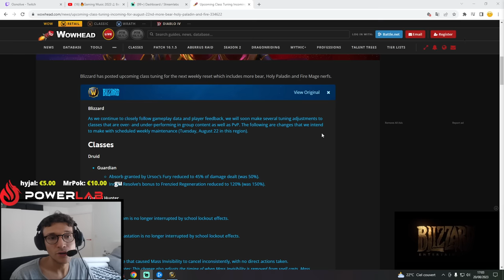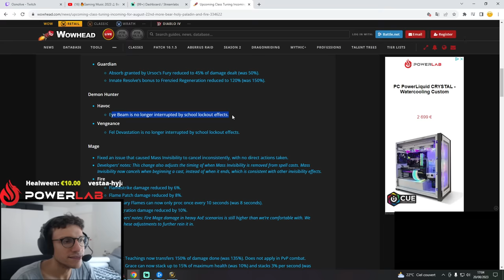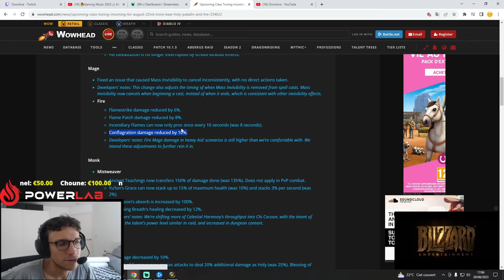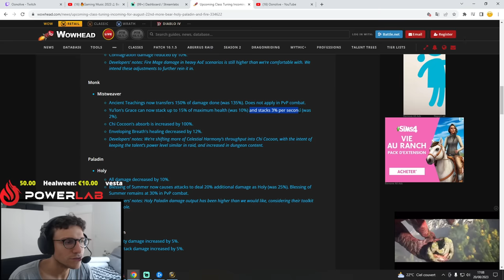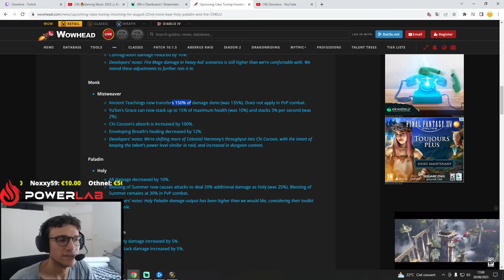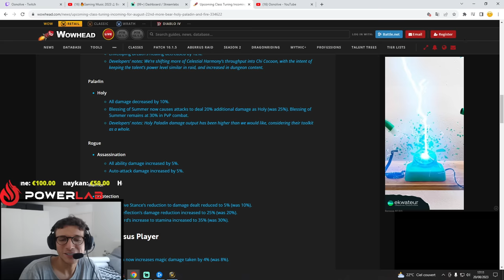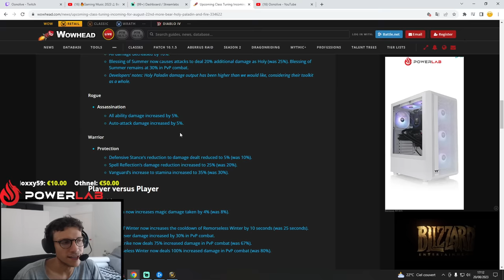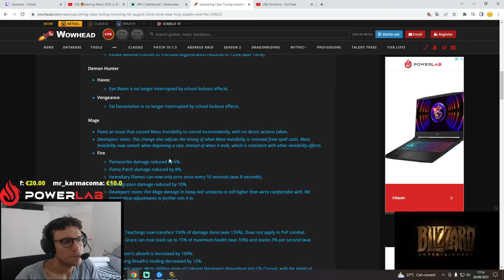NERF / UP de classes ! Fin de la meta cheat ?!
Activez la petite cloche pour être averti des nouvelles vidéos !

Pour venir me faire un petit coucou en stream tous les jours sur Twitch

N'oubliez pas le petit pouce bleu :)
MERCI